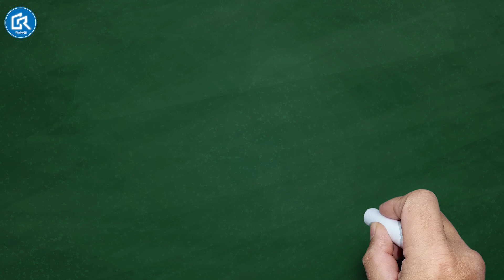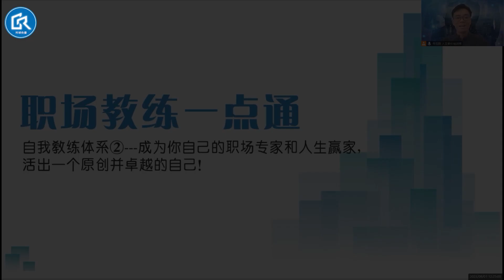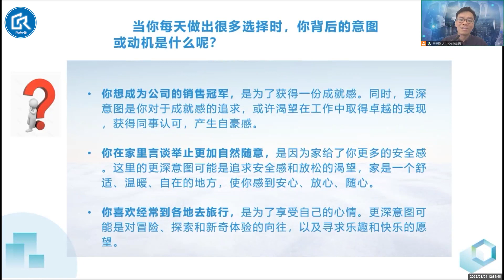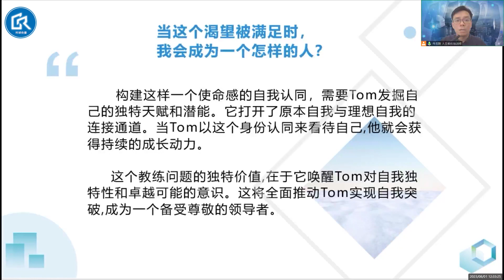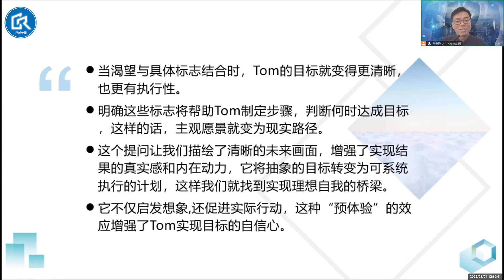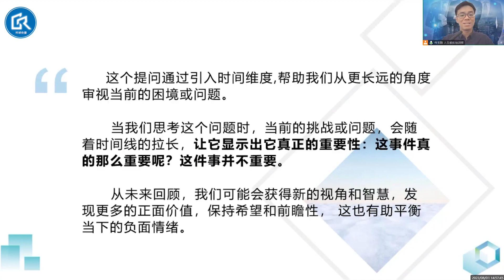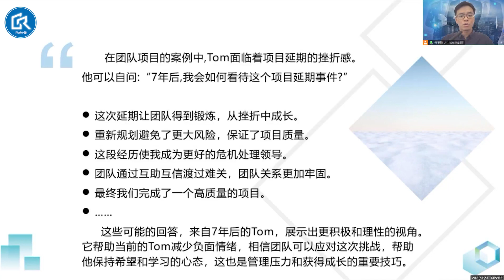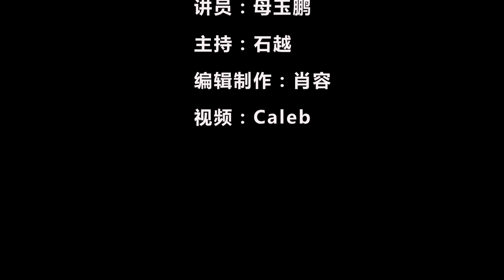【职场教练一点通 14】自我教练：做自己的职场专家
通过一系列的自我教练提问，我们能够厘清自己真正的渴望、价值观和长远目标。不仅找到解决当前问题的方法，也为自己的职业生涯和个人成长打下坚实基础。